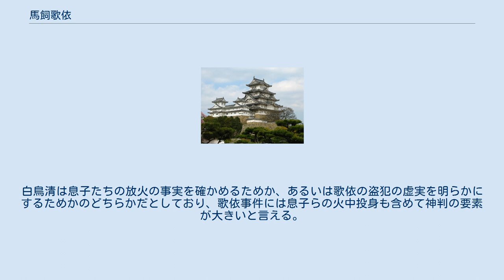馬飼歌依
馬飼 歌依（うまかいの うたより、生年不明 - 欽明天皇23年（562年6月））は古墳時代（6世紀中期）の豪族。
姓は首。
 『日本書紀』によると、欽明天皇23年（562年）6月、ある人が馬飼首歌依を讒言して、「歌依の妻である逢臣讃岐（おうのおみさぬき）のつかっている鞍の下にかけるおおいに変わったところがあり、よくよく見れば皇后の御鞍である」と言った。
そこで歌依を捕まえて、刑吏より厳しい尋問を受けさせた。
歌依は冤罪であることを主張し、「もしもそれが事実ならば天災を被るでしょう」と言った。
拷問の厳しさに、歌依は地に伏して息をひきとった。
 その途端に、大殿で災があり、刑吏は歌依の二人の息子を捕まえて、火中に投じようとして、「自分が投げ入れるのではない、祝の手が投げ入れるのだ」と言った。
息子の母親は、懇願して、「子供を火中に入れたらまた天災が起こるでしょう。どうか祝人に従わせて、神奴にして下さい」と言った。
神奴とは神社に隷屬する賤民のことである。
母親の願いが叶い、許して神奴とした。
 『隋書』「倭国伝」によると、 其の俗、人を殺し、強盗及び姦するは皆死し、盗む者は贓（ざう＝盗品）を計りて物を報ひしめ、財なき者は、身を没して奴となす。
（中略）獄訟を訊究するごとに、承引せざる者は、木を以て膝を圧し、あるいは強弓を張り、弦を以てその項を鋸（ひ）く。
あるいは小石を沸湯（ふったう）の中に置き、競ふ所の者をしてこれを探らしめ、云ふ、「理の曲なる者は即ち手爛る」と。
あるいは蛇を瓮中に置き、之を取らしめ、云ふ、「曲なる者は即ち手を蟄(さ）さる」と。
人すごぶる恬静（てんせい）にして、争訟罕（まれ）にして、盗賊少なし （倭国の習俗としては、殺人・強盗・姦淫は死刑、窃盗は、盗品と等価の物で償わせ、償う財産のないものは奴隷に落とす。（中略）訴訟事件を訊問追及して罪を承認しない者に対しては、木で膝を抑えつけたり、強弓の弦でうなじをごしごし引くなどの拷問をする、また争っている者たちに熱湯の中の小石をつかみあげさせ、「道理の通らない者は、たちまちやけどをして手が爛れる」という。
また蛇をかめの中においてこれを取らせ、「不正なものは手をさされる」という。
人々はすごぶるものしずかで、訴訟はまれだし、盗賊は少ない） とあり、小石を沸湯の中から探り出す以下の文は盟神探湯などの神判法の記述であるが、当時の拷問が残酷であった旨が窺われる内容である。
歌依が上記のような厳しい取り調べによって悶死した様が想像できる。
 歌依自身は盗みの嫌疑を冤罪と主張し、冤罪であることが事実なら災変が起こると誓約（うけい）をした。
そのことからすると、歌依の死自体が、彼の有罪の証である天罰であったのか、その後の宮殿の火事が天災だったのかが問題であり、後者ならば無実であったことになる。
あるいは、誓約の実体は、歌依を告訴した男に対する呪詛であったのか、父の拷問死に抗議した息子たちの放火が原因だったのか、と考えることもできる。
息子たちを捕縛して、火に投げ入れようとした箇所に、 火に投げ入れて刑（つみ）するは、蓋（けだ）し古（いにしへ）の制（のり）なり とあり、分注通りだとすると、真犯人は歌依で、息子達は縁坐刑ととれる。
これに対して、飯田武郷の『日本書紀通釈』では、歌依の証言の虚偽を確かめるための神判ではなかったか、としている。
白鳥清は息子たちの放火の事実を確かめるためか、あるいは歌依の盗犯の虚実を明らかにするためかのどちらかだとしており、歌依事件には息子らの火中投身も含めて神判の要素が大きいと言える。
 また、鞍にまつわる物語は、馬飼集団の職掌を反映したものと思われる。